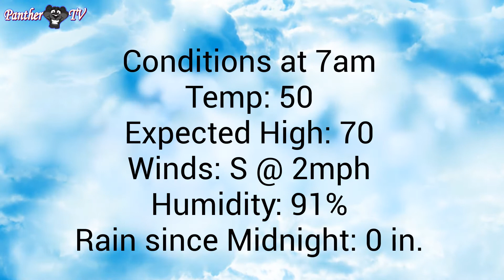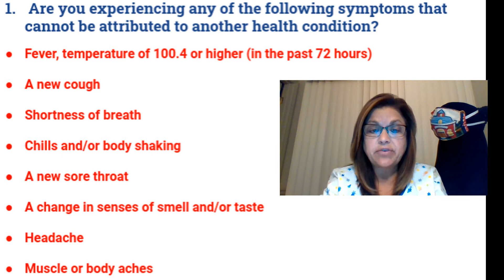Morning Announcement 10-1-20